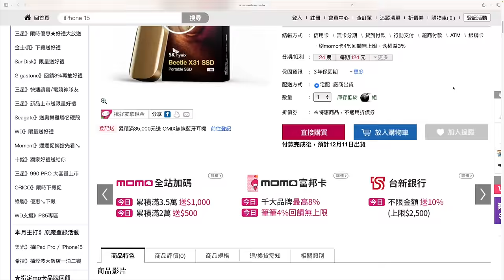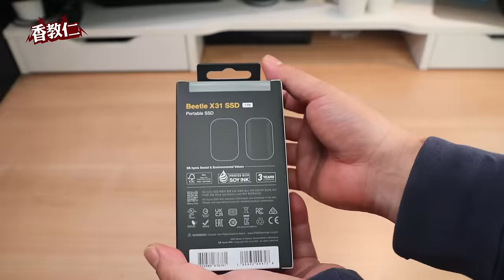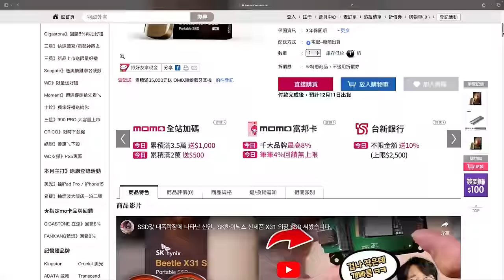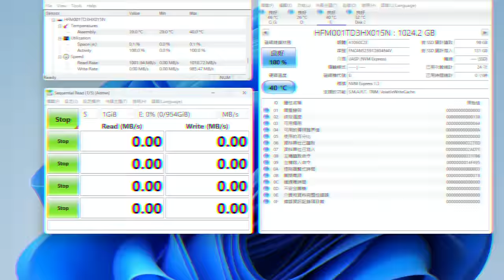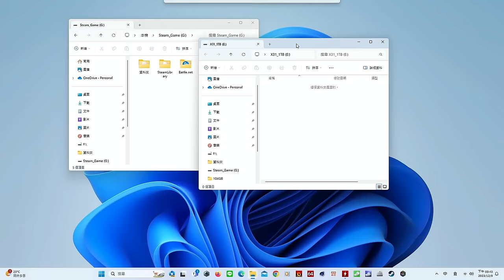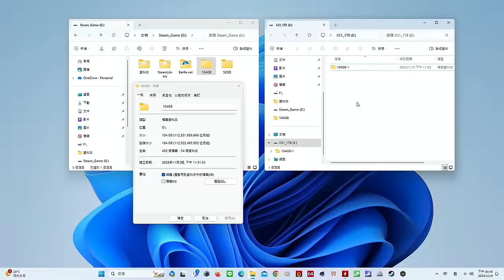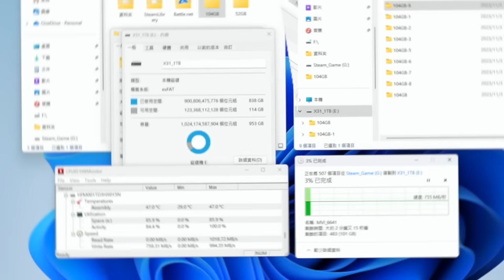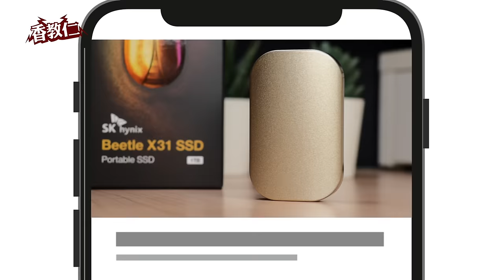【香教仁】這樣手拿土砲風扇吹風散熱～是在搞笑嗎？還是真的有效果？｜韓國SK hynix X31 1TB SSD外接式硬碟實測｜『CC字幕』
最近在雙11購物後我累積了許多momo幣。
所以就用他來買了一顆，
SK hynix Beetle X31 1TB SSD外接式固態硬碟回來測試。
而且又是全鋁合金外殼散熱應該也不會太差，
再加上我最近使用同品牌 P41和P31 M.2 SSD評價和印象都不錯。
所以就很想了解他們家製作的外接式固態硬碟是不是一樣高水準表現⋯⋯
但結果呢？
產品購買資訊：
MOMO

LaBear樂博工具棘輪螺絲起子